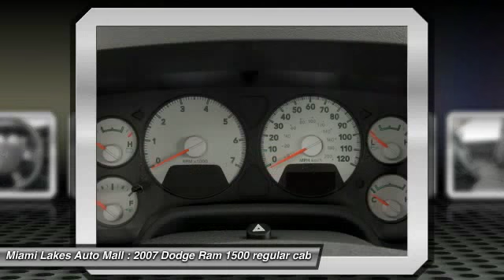2007 Dodge Ram 1500 Miami Lakes FL C5S70055A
2007 Dodge Ram 1500 ST

16600 NW 57th Ave.

Pick up this white 2007 Dodge Ram 1500, available today at Miami Lakes Auto Mall. Featuring Automatic transmission, it has  miles. This could be the one you've been searching for.